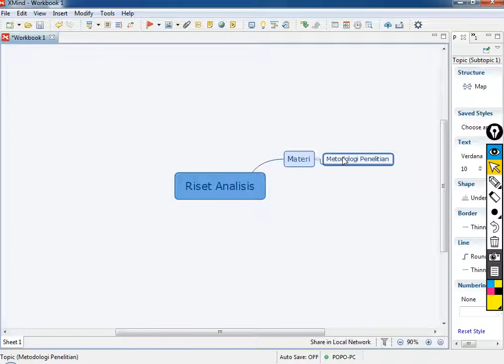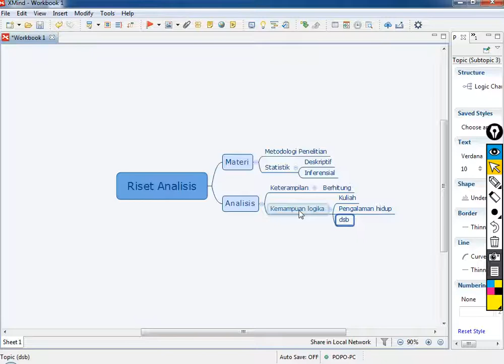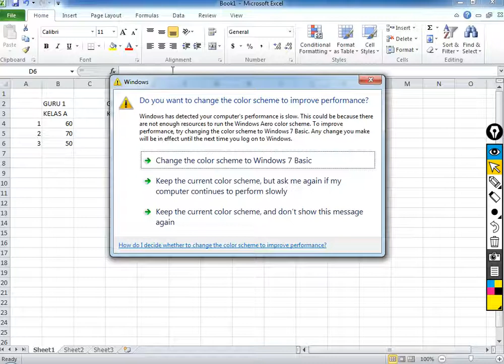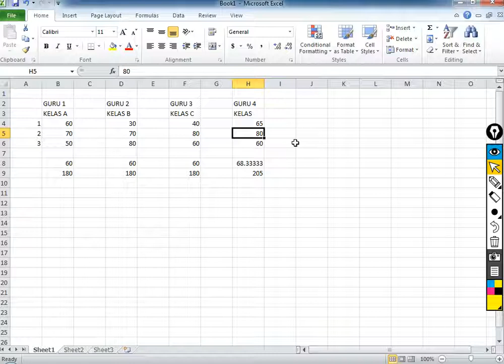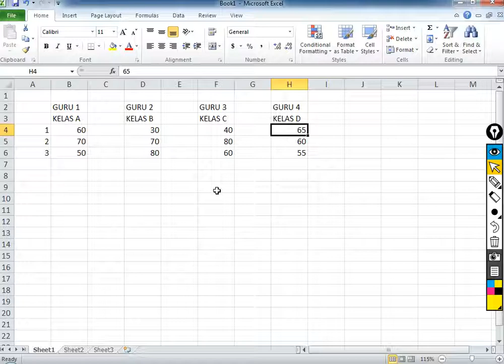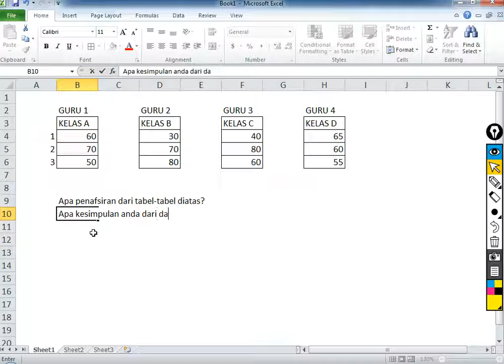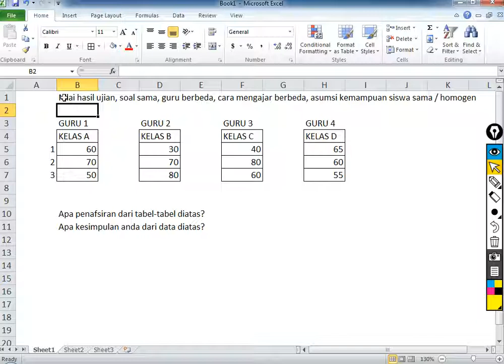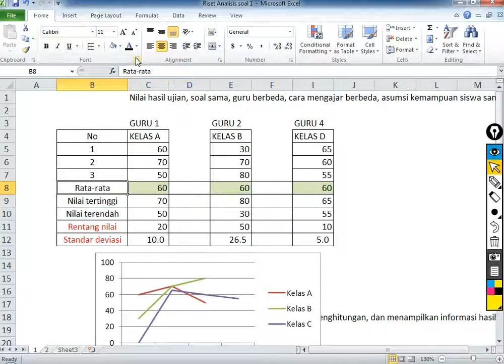Pertemuan 2 Riset Analisis Yusron Rozzaid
Yusron Rozzaid : Belajar tentang penelitian, metode penelitian, skripsi, statistik
by : Yusron Rozzaid